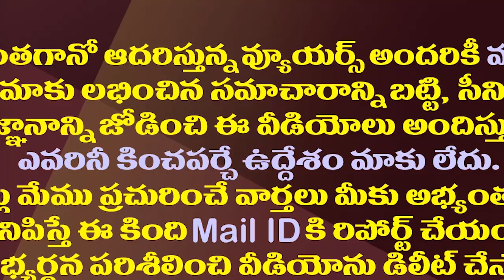చంద్రబాబు అంతకు తెగిస్తారా..సాక్షి మీడియా సంచలనం| Sakshi Media Big Accusation Against Chandrababu